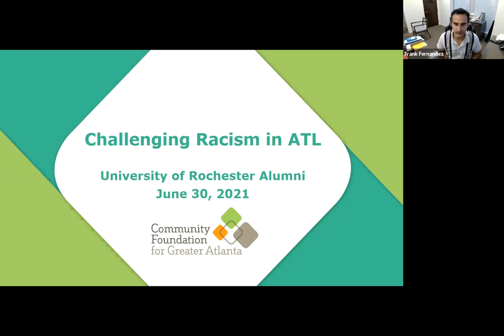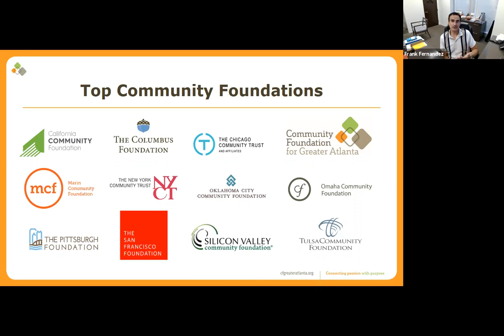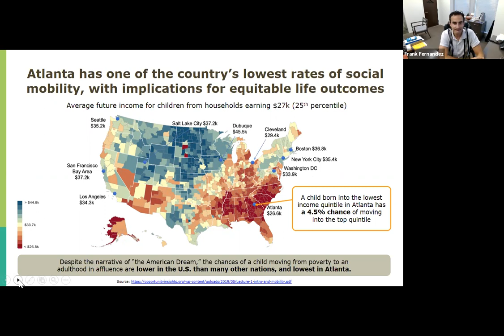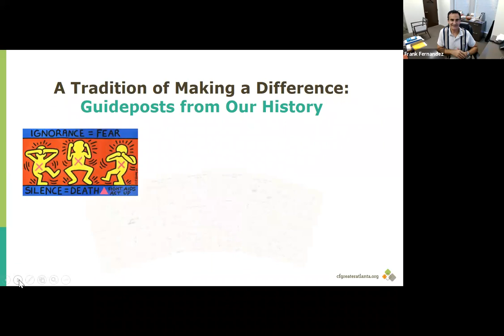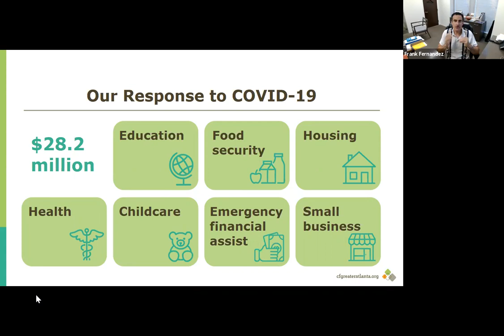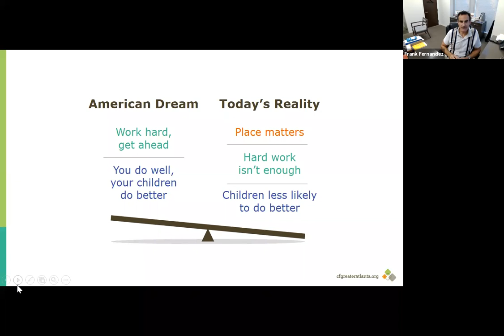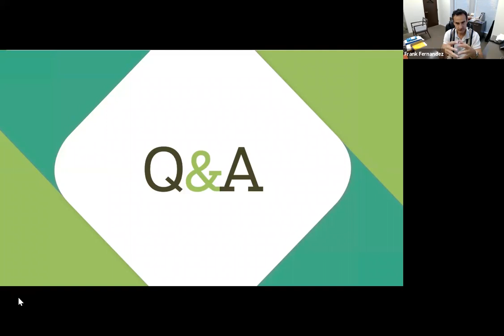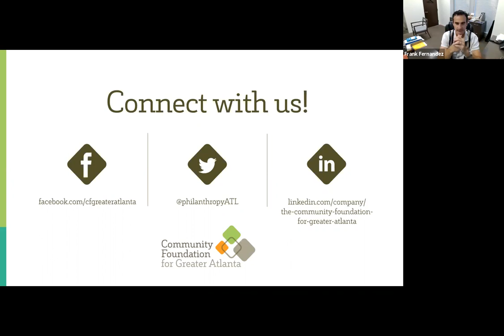6.30.2021 Challenging Racism in Atlanta: A Conversation with Frank Fernandez